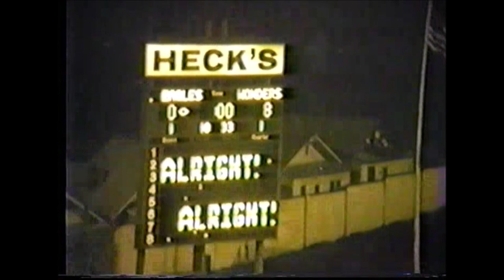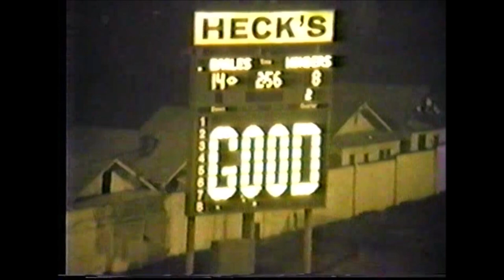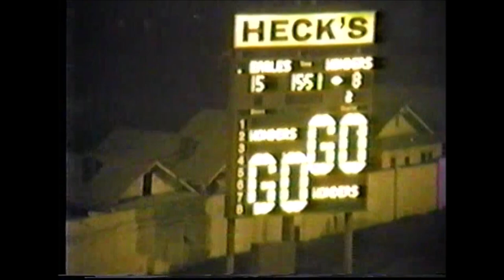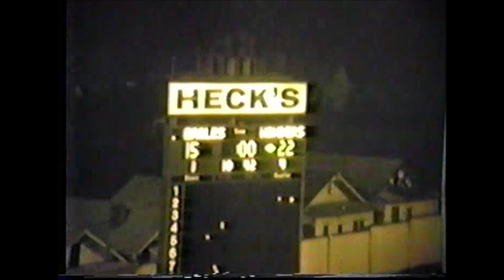Magnolia vs Ceredo Kenova November 27, 1981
1981 WV Class AA State Championship Football Game
CK 22, Magnolia 15